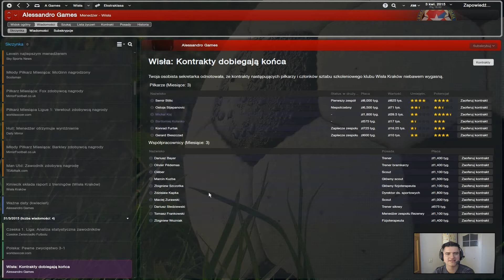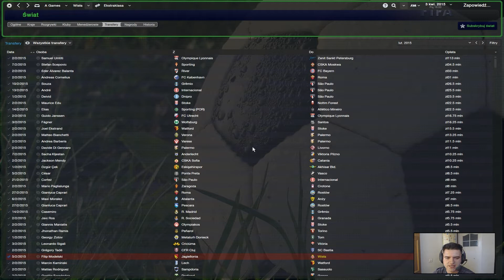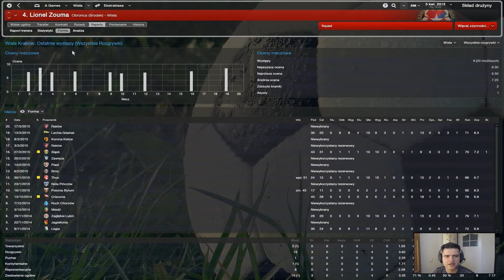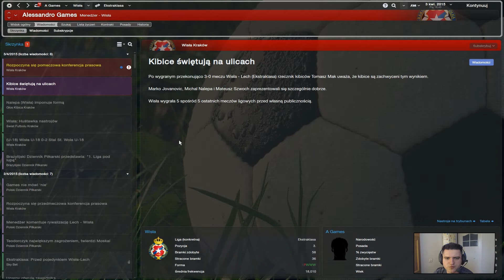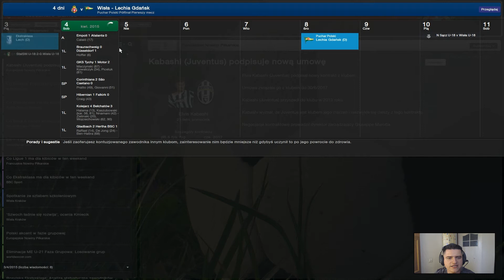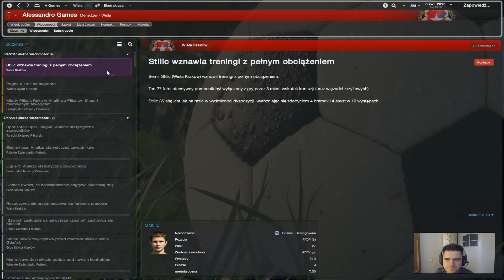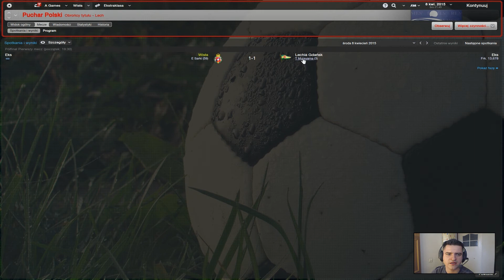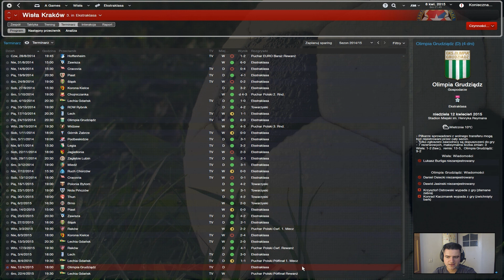FM 2014 - W blasku Białej Gwiazdy #22 - O przedłużenie szans!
Witam Was,

Sezon zasadniczy zmierza ku końcowi. W przedostatniej jego kolejce gramy bardzo ważny w kontekście walki o mistrzostwo mecz u siebie z liderem - Lechem Poznań. Ponad to w tym odcinku także pierwsze spotkanie półfinałowe Pucharu Polski z Lechią Gdańsk. Jak sobie poradzimy? Zobaczcie!

MÓJ NICK NA STEAM: AlessandroGames

Mini Q&A:

Q: Jakim programem nagrywam
A: Frapsem

Q: Jakim programem renderuję
A: Camtasia studio 8

Q: Skąd ściągam logosy, kitsy, facepacki itp.

Q: Jakiej skórki używam w FM.
A: Steklo X4